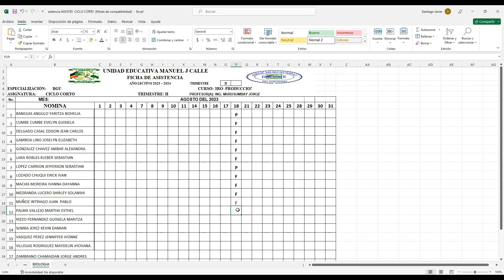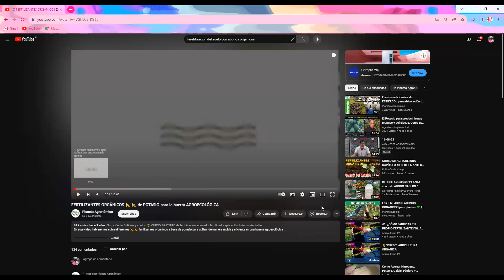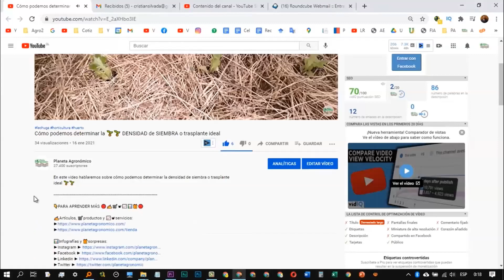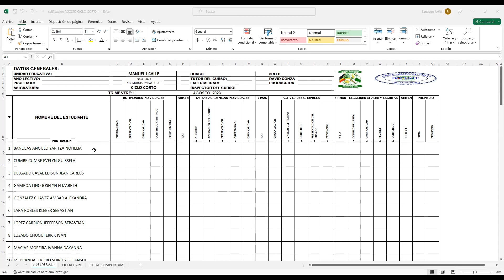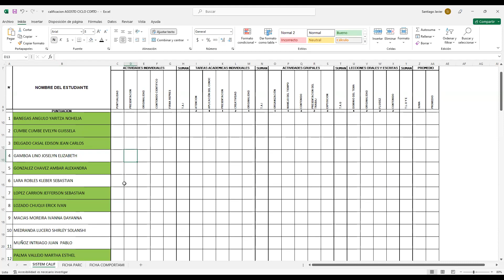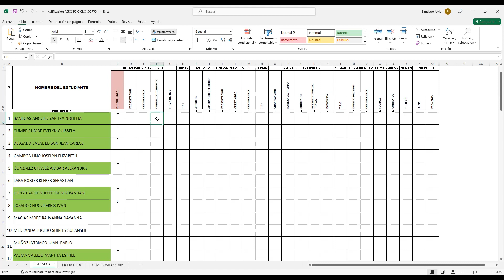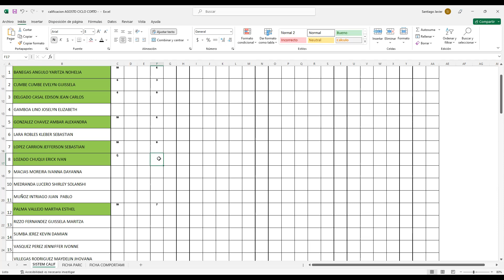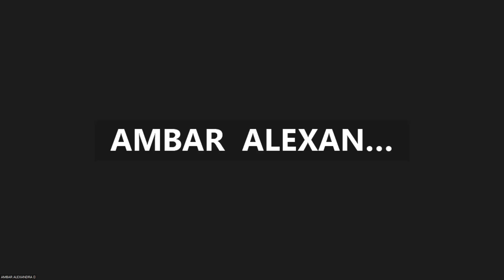FERTILIZANTES ORGANICOS 3B PRODUCCION